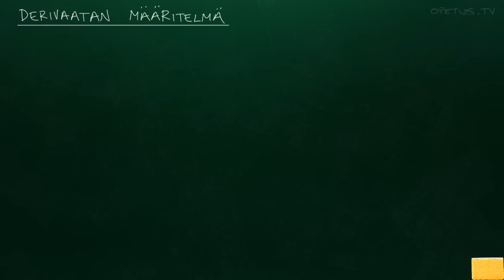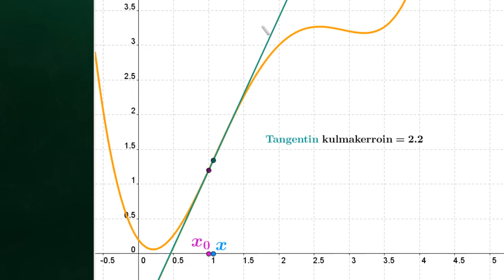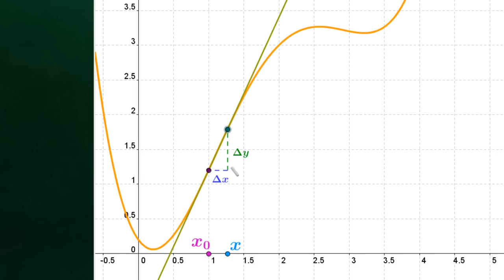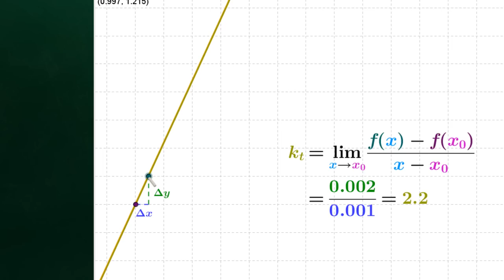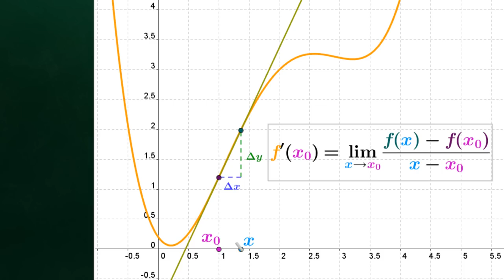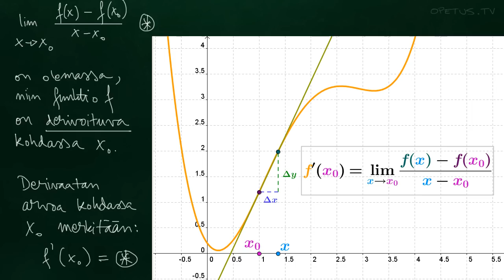Derivaatan määritelmä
Käsitellään ensin derivaattaa kuvaajan tasolla ja määritellään sen jälkeen derivaattalauseke erotusosamäärän raja-arvon avulla.

Non-commercial